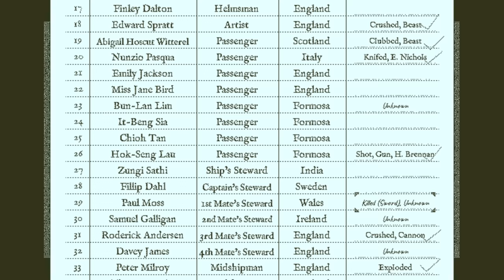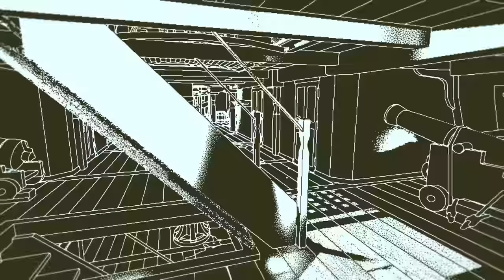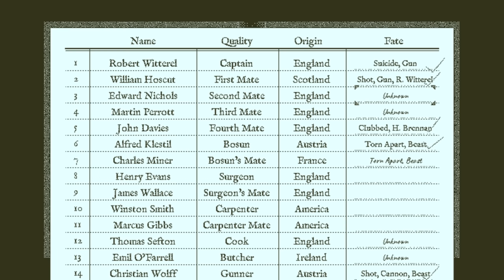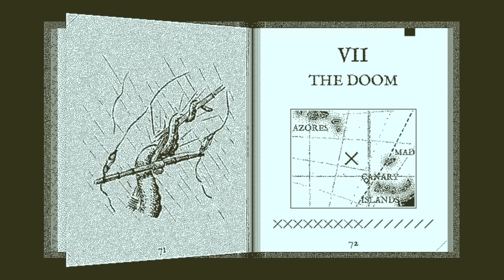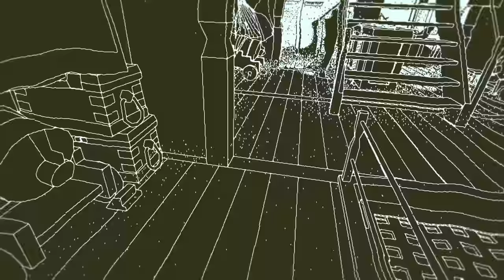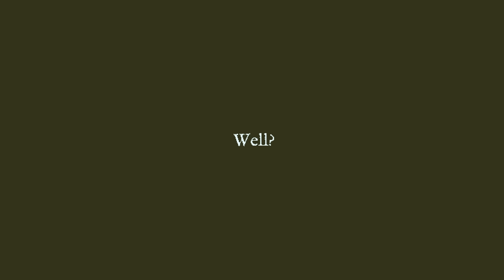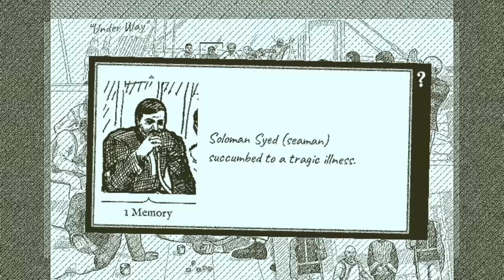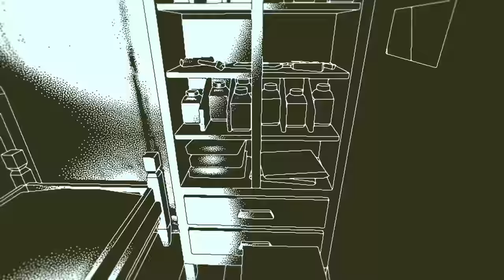Never been on a farm, Charlie? | Return of the Obra Dinn #7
Return of the Obra Dinn is a puzzle video game developed by Lucas Pope and released in 2018. The game is set in the early 19th century and follows an insurance investigator who is tasked with uncovering the fate of the crew of the Obra Dinn, a fictional East India Company merchant ship that has gone missing. The player takes on the role of the investigator and is given a magical pocket watch that allows them to witness the moment of death of any individual on board the ship. The player must use this information to deduce the identity and fate of each of the crew members, as well as the events that led to the ship's disappearance.